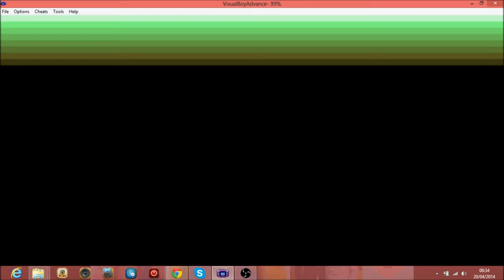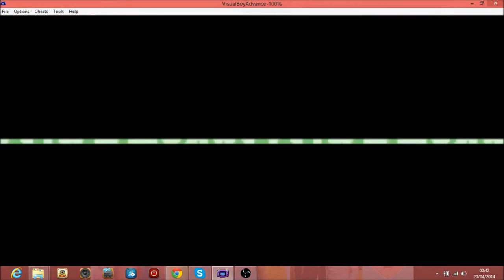Let's Play Pokemon: Emerald - Part 1 - Its begins!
Pokemon Emreld... Enjoy